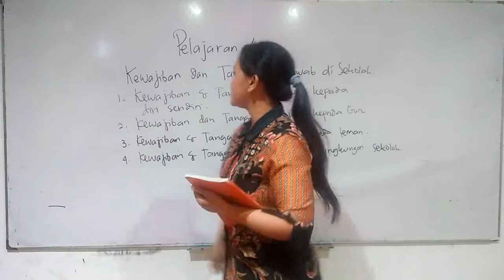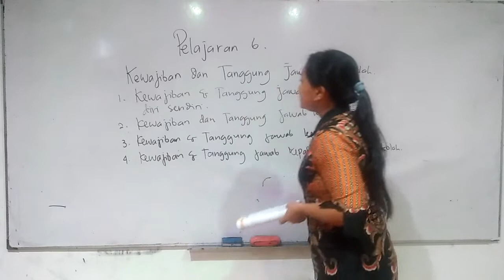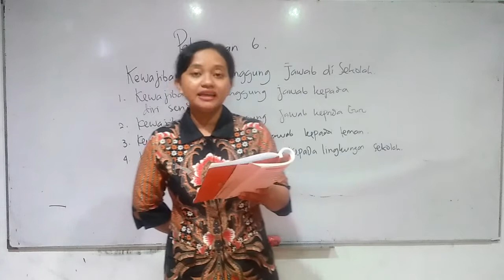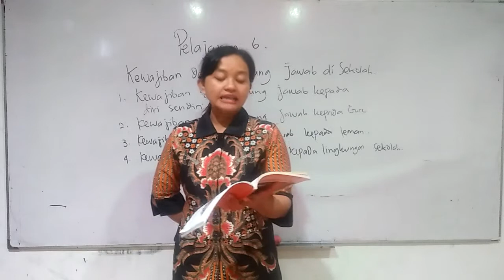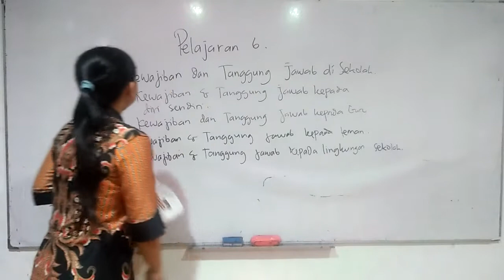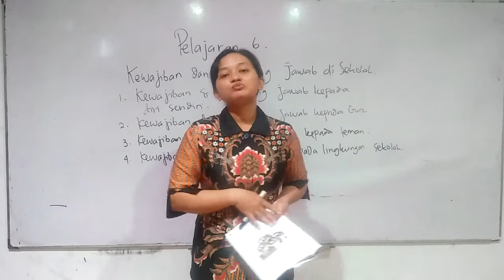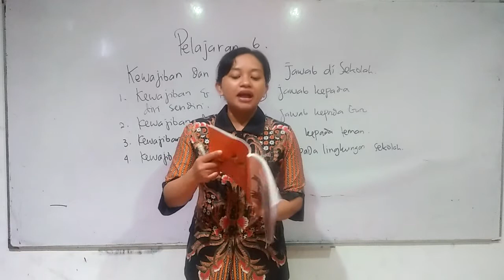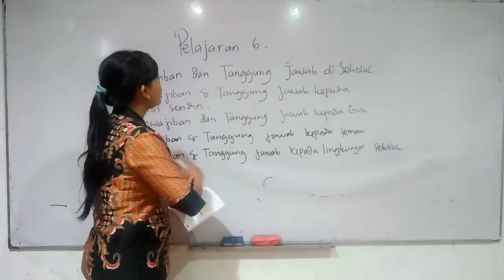SD MANGGALA GRADE 3, AGAMA, JUMAT 16 APRIL 2021